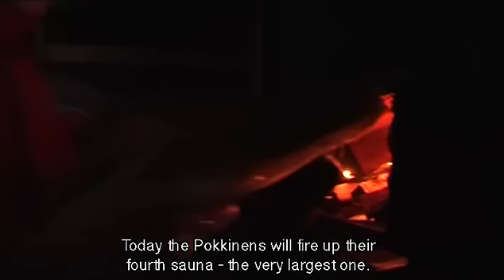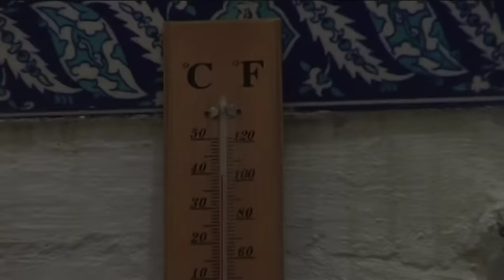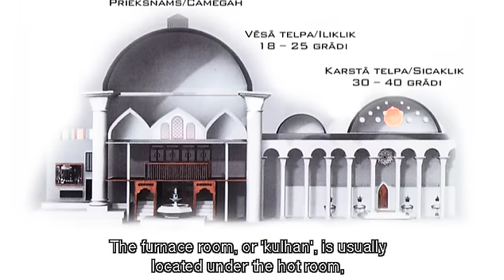Pirts stāsti | Sauna stories - Summa Summaris part 2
Stāsts par tīrības stradīcijām pasaulē. Latvija, Turcija, Japāna un Somija. Traditions of cleanliness from around the world. Latvia, Turkey, Japan and Finland. Directed / Camera by Mikus Meirāns, Host / Voiceover Andris Rupais, Producer Kristine Meirāne.